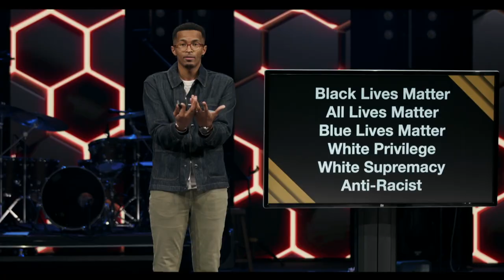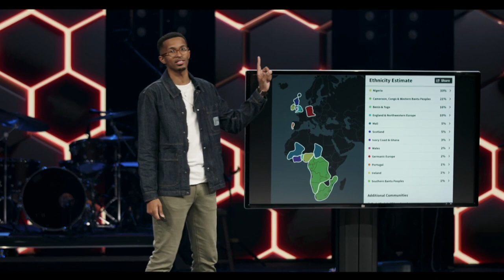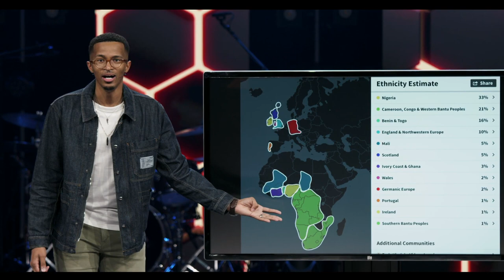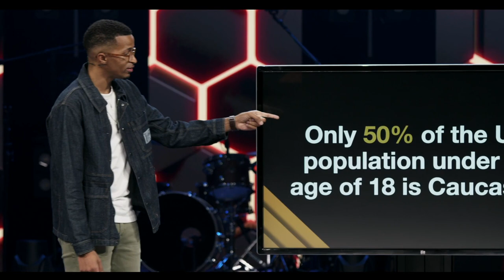Race, Jesus, and The Church | Chase Oaks Church | Ryan Leak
Conversations about race are hard, but they need to happen, especially in the church. Where do phrases like Black Lives Matter, All Lives Matter, and Anti-Racism fit into the church? Check out Ryan Leak's experience and perspective on race, the church, and Jesus.

Section Titles:
0:00 - Black Lives Matter? All Lives Matter?
1:38 - Ryan's Story
4:33 - The Reality Is...
5:38 - Race and the Church

Chase Oaks Church is a place where you can come as you are, be transformed, and make a difference. We're a church for people who don't usually consider themselves "church people."